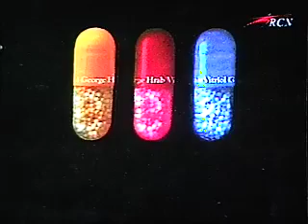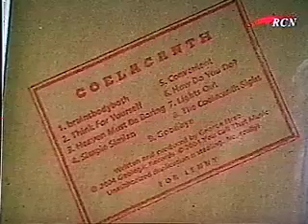George Hrab interview from 2004 PART 3 (of 3)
George and a big dude talk about COELACANTH and Geo's music on a local cheesy cable show. PART THREE

Includes a performance of HOW DO YOU DO